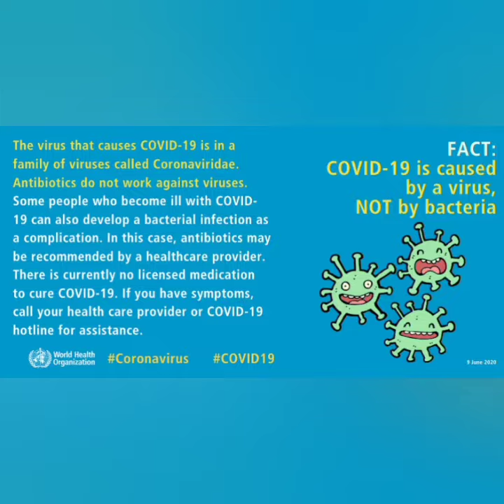St Xavier's College, Lgnaci Anotony